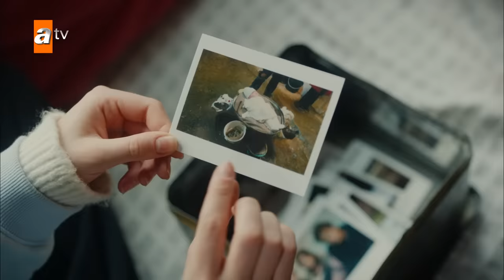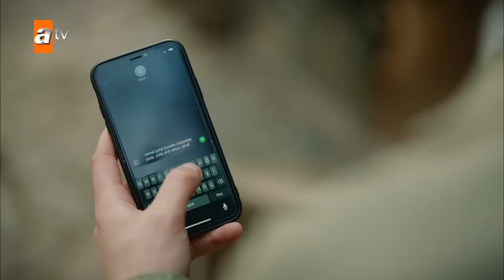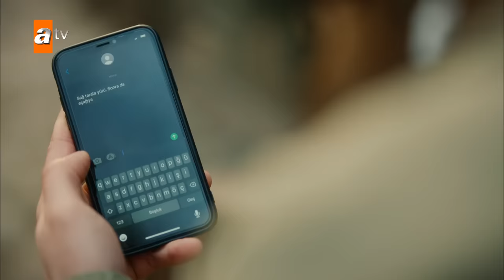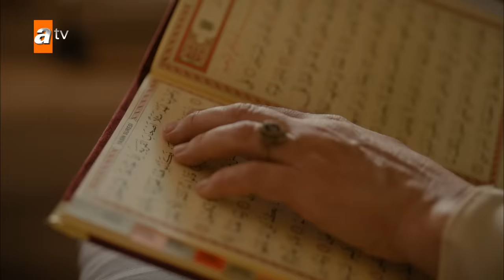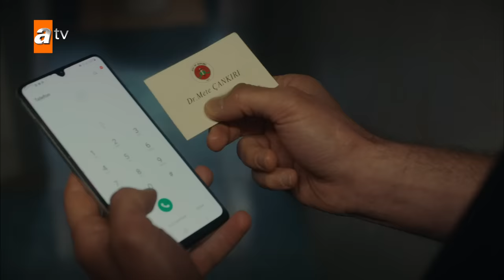Ateş Kuşları 10. Bölüm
Çatal, Gülayşe ve Barbaros'un arasında

Gülayşe ve Barbaros'un baş başa oldukları mutlu anı Çatal böler. Ama Çatal, Gülayşe'yi öldürmez. Barbaros'a Gülayşe'nin geçmişiyle ilgili öyle bir bilgi verir ki Barbaros'un rotası değişir. Peki Çatal, Menderes'e Gülayşe'nin yerini söyleyecek mi?

Gülayşe, televizyonda Nizam'ı görüyor

Gülayşe, çevresindeki sır çemberinden habersiz Barbaros'la kimsesiz çocuklara yardım etmenin hayalini kurar. Onlar için bir iftar sofrası hazırlar. Hep birlikte yemek yerken izledikleri televizyonda şimdi Nizam canlı yayındadır. Kızına seslenir. Gülayşe'nin tüm dikkati televizyondaki gözü yaşlı babadadır. Yoksa babası olduğunu öğrenecek mi?

Ali, Ateş Kuşları'nı terk ediyor

Mercan'ın köşkte çalıştığını öğrenen Ali yıkılır. Bu kez hayatta en yakınından yemiştir darbeyi. Öfkesini de beraberinde götürür ve Ateş Kuşları'nı terk eder. Soluğu geçmişin sayfalarından çıkan Fidan'ın yanında alır. Mercan, Fidan ismini duyar duymaz Ali'nin peşine düşecektir.

Geçmişten bir isim...

Geçmişte ise Sabit'i ailesinin yanında yalnız bırakamayan Köksüzler, Fidan ile tanışır.